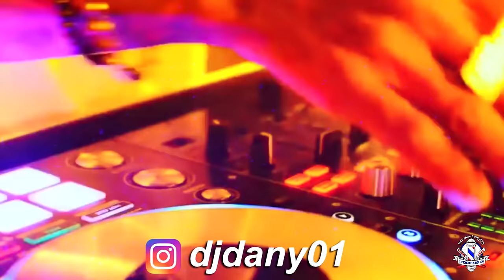BACHATA EN BARBERIA VOL 1 😭 MEZCLANDO EN VIVO DJ DANY (D'COMPRADRE BARBERSHOP💈 DESDE NYC 🗽) 🥴🍺 ROMOO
BACHATA EN UNA BARBERIA VOL 1 😭 MEZCLANDO EN VIVO DJ DANY (D'COMPRADRE BARBERSHOP💈 DESDE NYC 🗽) 🥴🍺 ROMOO

UN MIX DE BACHATAS EN VIVO TOTALMENTE ORGÁNICO BARBERIA LOS COMPADRES DESDE BROOKLYN NEW YORK PARA EL DISFRUTE DE TODOS USTEDES, COMENTEN QUE QUISIERAN VER PARA EL PROXIMO MIX - BACHATA CORTA VENAS!